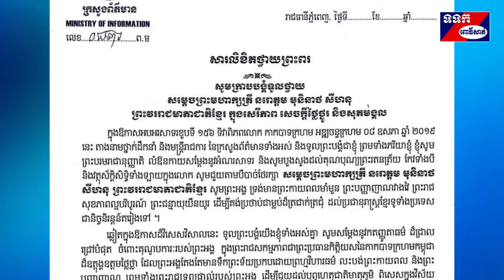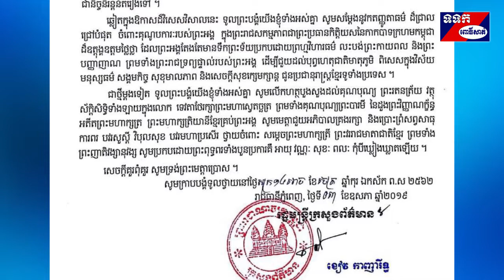សារលិខិតថ្វាយព្រះពរ សូមក្រាបបង្គំទូលថ្វាយ សមេ្តចព្រះមហាក្សត្រី នរោត្តម មុនិនាថ សីហនុ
សារលិខិតថ្វាយព្រះពរ សូមក្រាបបង្គំទូលថ្វាយ សមេ្តចព្រះមហាក្សត្រី នរោត្តម មុនិនាថ សីហនុ ព្រះវររាជមាតាជាតិខ្មែរ ក្នុងសេរីភាព សេចក្តីថ្លៃថ្នូរ និងសុភមង្គល ក្នុងឱកាសអបអរសាទរខួបទី​ ១៥៦ ទិវាពិភពលោក កាកបាទក្រហម អឌ្ឍចន្ទក្រហម  ០៨ ឧសភា ឆ្នាំ២០១៩